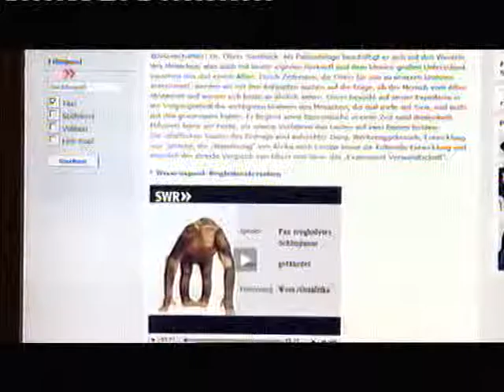Von 6/6 Menschen und Affen - Ähnlichkeiten und Unterschiede - Planet Wissen